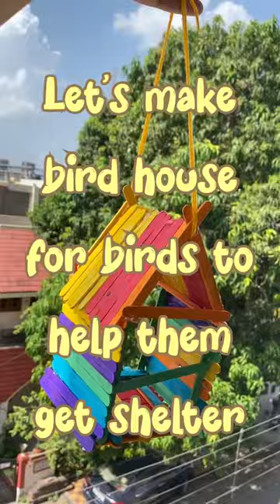diy bird house using ice cream sticks